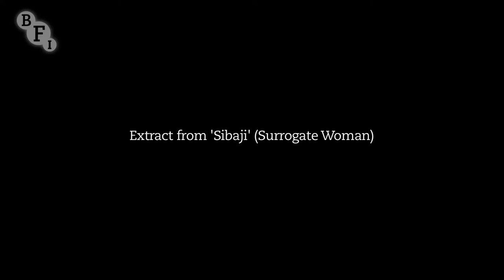Im Kwon Taek In Conversation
Director Im Kwon-Taek (Mandala, Drunk on Women and Poetry) discusses his career in an event kicking off Run Far, Fly High, a season of his films at BFI Southbank.

In an interview with Tony Rayns, the filmmaker provides insights into South Korean culture and the rise of South Korean cinema.